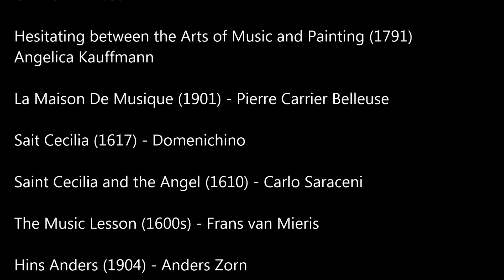Letters for Angelica - Discipline